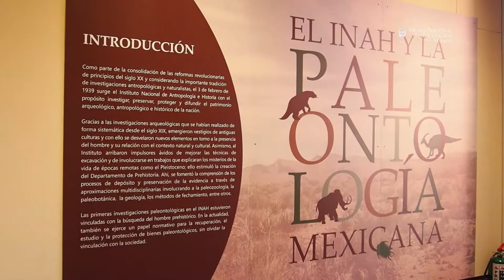Inauguración exposición temporal “El INAH y la Paleontología mexicana”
Inauguración de la exposición temporal “El INAH y la Paleontología mexicana”, en colaboración con el Consejo de Paleontología y el Laboratorio de Arqueozología, en el marco del 80 aniversario del INAH.

En la ceremonia inaugural participaron la doctora Sandra Riego Prieto, directora de Planeación, Evaluación y Coordinación de Proyectos, en representación del doctor Pedro Francisco Sánchez Nava, Coordinador Nacional de Arqueología del INAH; la maestra Felisa Aguilar, presidente del Consejo de Paleontología, y el maestro Luis Felipe Crespo, Subdirector de Documentación y Catalogación del MNCM.